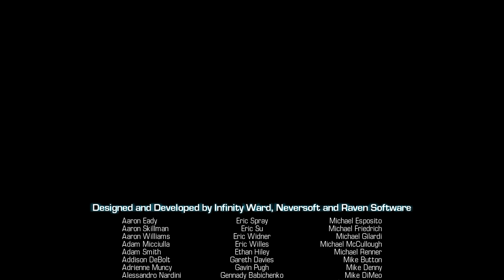ПРОХОЖДЕНИЕ ►CALL OF DUTY: GHOSTS► [2K] END УБИЙЦА ПРИЗРАКОВ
ПРОХОЖДЕНИЕ CALL OF DUTY: GHOSTS БЕЗ КОММЕНТАРИЕВ В [60 FPS]